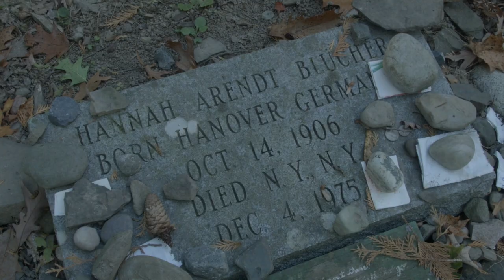Leor Miller- "Stuck" & "Lazy" (@Bard College Cemetary)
We drove down to Bard to meet up with the prolific, Leor Miller.

Filmed & Edited by Ethan Hoffman-Sadka
Sound by Leor Miller

And for more Allston Pudding...